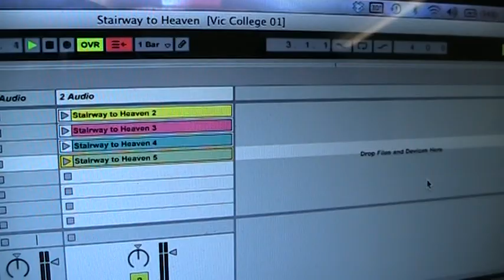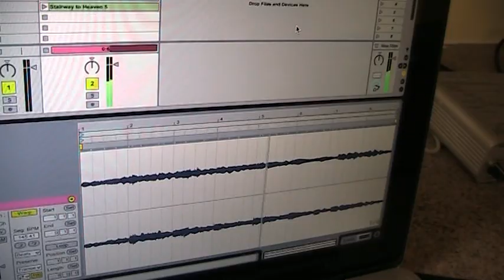JK Stairway To Heaven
This is a clip of JK playing Stairway to Heaven on the Soundbeam using five switches and Ableton Live.